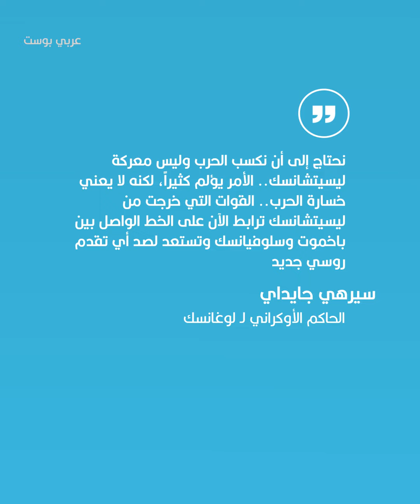القوات الأوكرانية تُحصّن دفاعاتها بعد خسارة لوغانسك وبوتين يُطالب جنوده بالراحة واستعادة جاهزيتهم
بعد شهرين من مواجهة دموية عنيفة.. أوكرانيا تخسر لوغانسك بالكامل وتُحصّن دفاعاتها خشيةً من تمدد القوات الروسية